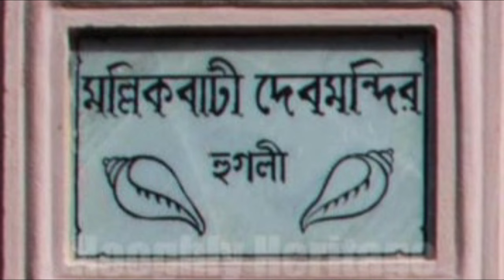ঘুটিয়াবাজার মল্লিকবাড়ির দূর্গা পুজো | হুগলির চুঁচুড়ার ৩৮০ বছর পুরোনো বনেদি বাড়ির পুজো | আমাদের পুজো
Welcome to 𝐄𝐧𝐑𝐨𝐮𝐭𝐞 𝐖𝐢𝐭𝐡 𝐔𝐬.

Durga Puja, also known as Durgotsava or Sharodotsava, is an annual Hindu festival originating in the Indian subcontinent which reveres and pays homage to the Hindu goddess Durga and is also celebrated because of Durga's victory over Mahishasur. It is particularly popular and traditionally celebrated in the Indian states of West Bengal, Bihar, Jharkhand, Odisha, Rajasthan, Tripura, Assam, Maharastra, Uttar Pradesh, Haryana, Gujarat, Uttrakhand and the country of Bangladesh. The festival is observed in the Indian calendar month of Ashwin, which corresponds to September–October in the Gregorian calendar. Durga Puja, is a ten-day festival, of which the last five are of the most significance. The puja is performed in homes and in public. (Source-Wikipedia)
Durga puja is the main festivals for Bengalis in and around the World.

This is one of the oldest Durga Puja, which is celebrated by Mallick Family of Ghutiabazar, Chinsurah, Hooghly in West Bengal.
It is approximately 380years old Puja.

Hit the "Bell" icon to stay updated for more new video updates.